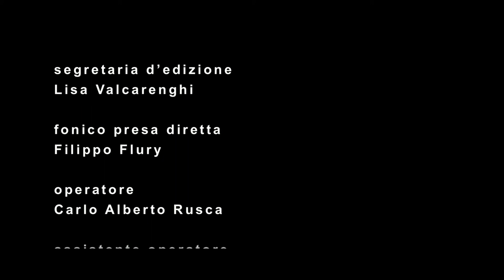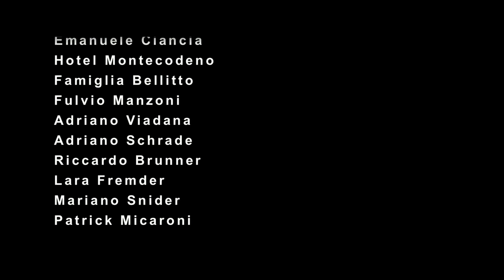Il Sicuro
Comedy short movie realizzato per il CISA di Lugano (CH). Location a Varenna sul Lago di Como. Buon divertimento.

Regia
Mario Castelli

Fotografia
Carlo A. R.

AdHoc - No border
Stefano Mocini - love over gold

con

Alessandro Prioletti

Produzione
CISA

Coproduzione
ProTubers

Aiuto regia
Andreas Maciocci

Segretaria d’edizione
Lisa Valcarenghi

Fonico presa diretta
Filippo Flury

Assistente operatore
Valentina Provini

Best boy
Dimitri Rosi

Scenografia
Karin Tomamichel

Trucco
Sara Lombardi

si ringrazia

Vanessa Celi
Marina Pilatti
Ferruccio Castelli
Lucia Castelli
Emanuele Ciancia
Hotel Montecodeno
Famiglia Bellitto
Fulvio Manzoni
Adriano Viadana
Adriano Schrade
Riccardo Brunner
Lara Fremder
Mariano Snider
Patrick Micaroni
(unrated)
Dimitri Singenberger
Alberto Meroni

Supervisione progetto
Giorgio De Falco

Conservatorio Internazionale di
Scienze Audiovisive Pio
Bordoni - CISA